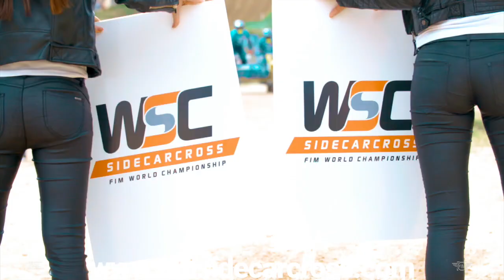GP12 GOOIK PROMO World Sidecarcross Championship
🚨 This weekend JOIN US or WATCH LIVE GP12 Gooik 🇧🇪 🚨